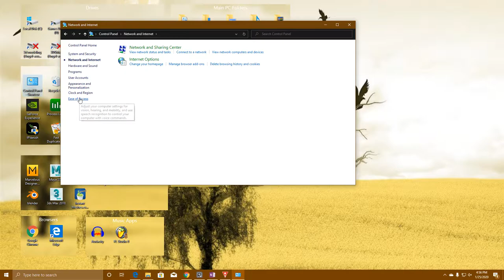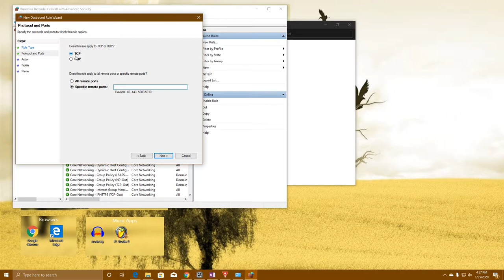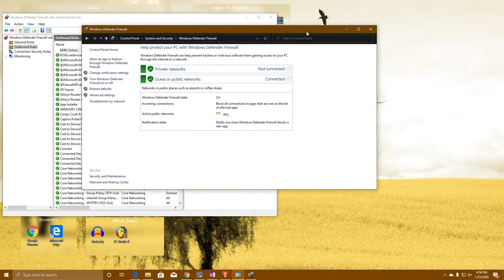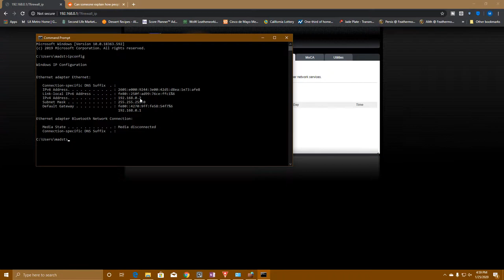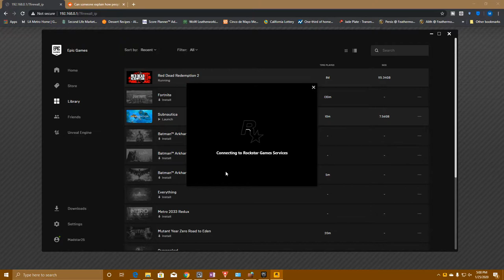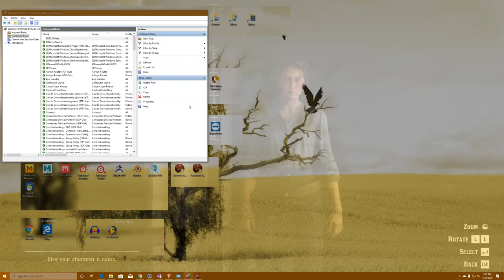BEST NEW EASIEST METHOD TO SETUP SOLO LOBBY WITH NO TWEAKING OF MISSIONS! OH AND FAST TRAVEL WORKS!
There is an easier method to this setup madness with Solo Lobby I found the easiest hassle free! no need for tweaking of missions or running to the next town or completing missions. Best thing of all is that Fast Travel works!, everything works as it does in multiplayer!